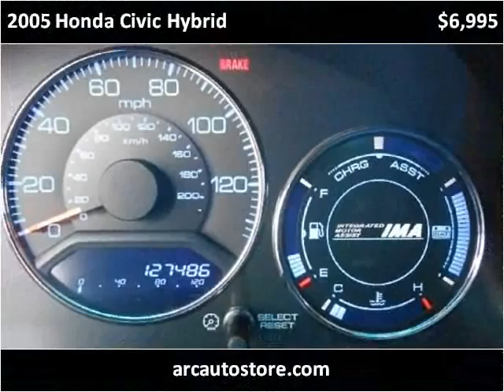2005 Honda Civic Hybrid Used Cars MERRIAM KS